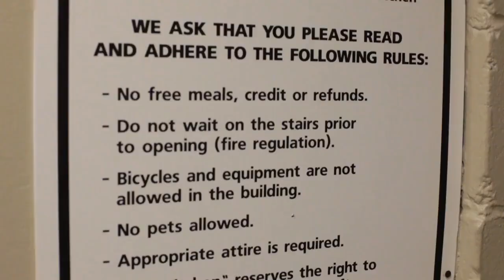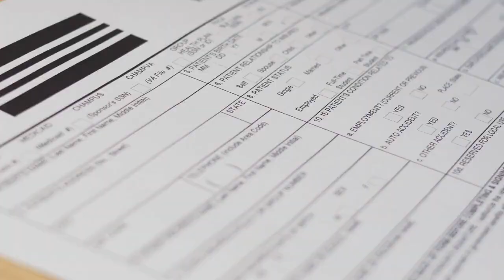Are cryptocurrency donations tax deductible?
Cryptocurrency donations can be tax-deductible in the US, but only if made to qualified charitable organizations. The IRS provides guidance on determining the FMV of cryptocurrency donations, and several organizations accept cryptocurrency donations in the US. If you're considering making a cryptocurrency donation, it's essential to research and ensures that the organization you're donating to is qualified and reputable.